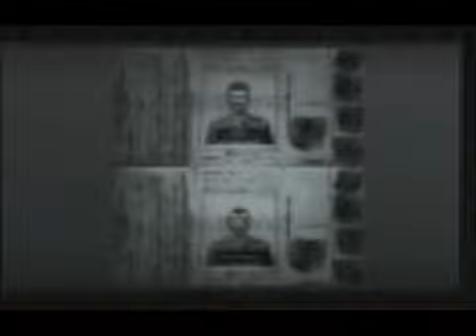Return to Castle Wolfenstein intro